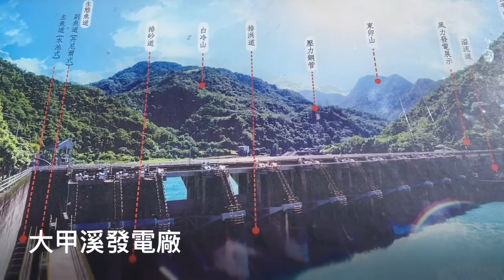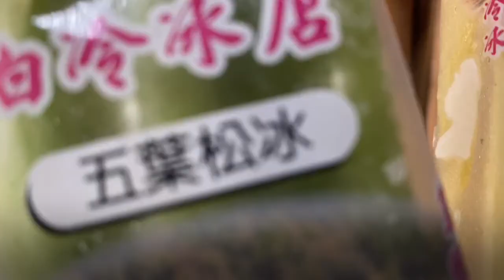【台中這樣玩】谷關一日遊，泡溫泉、穿和服，來趟日本偽出國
5家谷關住宿推薦清單